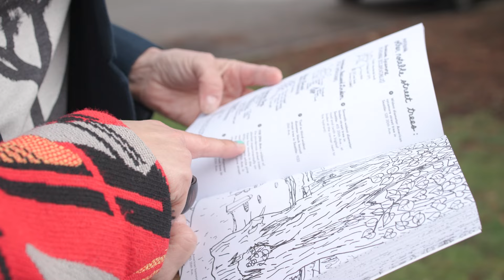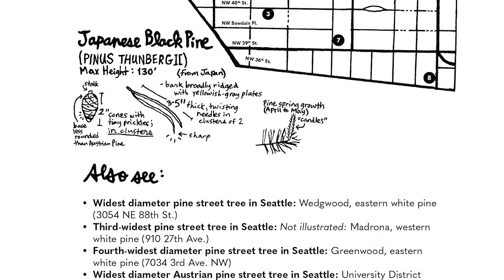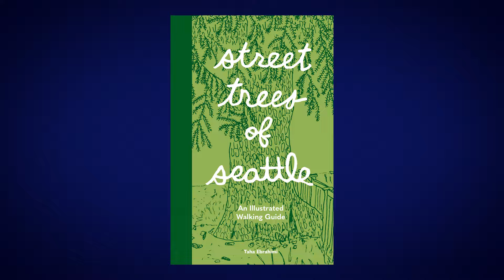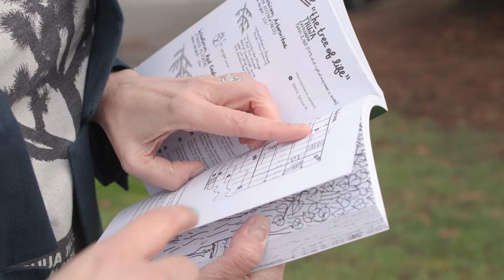A tour of Seattle’s street trees with Taha Ebrahimi | The Newsfeed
Author Taha Ebrahimi's pandemic hobby of exploring neighborhood trees inspired her new book. Also, WA youth mental health is improving, according to a new survey.